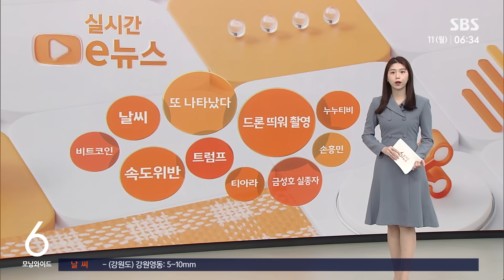"또 나타났다" 1시간 추격 끝 생포…"발견 시 숨어야" / SBS / 실시간 e뉴스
지난주 경기도 수원에서 잇따라 시민을 공격한 사슴이 포획되는 일이 있었죠.

이번에는 의왕에서 사슴이 나타났습니다.

지난 9일 밤 경기도 의왕의 한 도로에 사슴이 돌아다닌다는 신고가 119에 접수됐습니다.

출동한 소방당국은 약 1시간의 추격 끝에 마취총으로 사슴을 생포했습니다.

다행히 다친 사람은 없었습니다.

해당 사슴은 인근 농장에서 탈출한 수사슴으로 파악돼 주인에게 인계됐습니다.

도심에 사슴이 출몰하는 것에 대해 전문가들은 겨울철이 사슴의 번식기와 관련이 있을 걸로 추정했는데요.

수컷의 호르몬 분비가 왕성한 시기라 가까운 거리에 있으면 적으로 인식해 공격성이 커진다는 겁니다.

사슴을 발견하면 소방이나 지자체에 신고하고 커다란 구조물 뒤에 몸을 숨겨야 한다고 설명했습니다.

(화면제공 : 경기도소방재난본부)